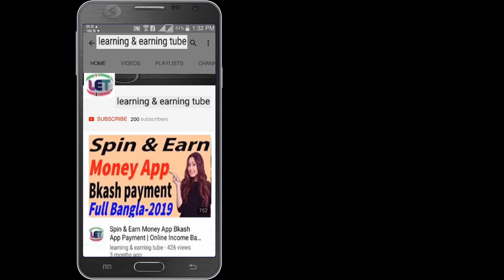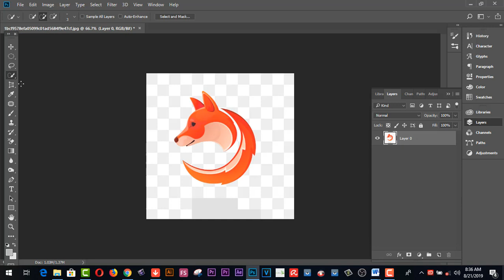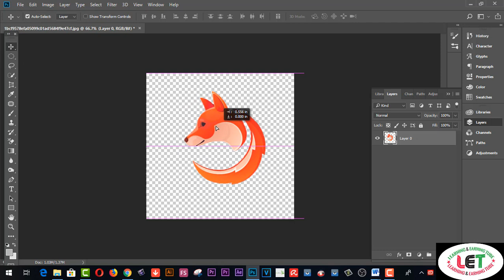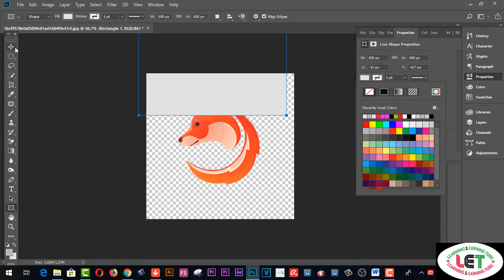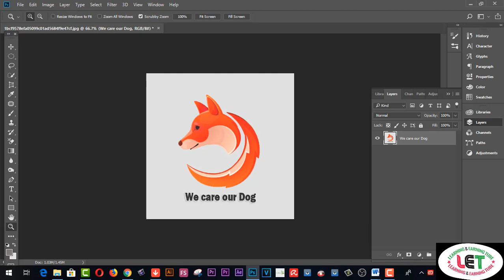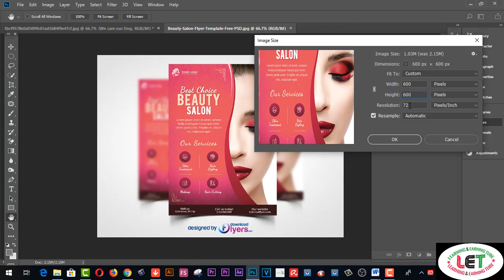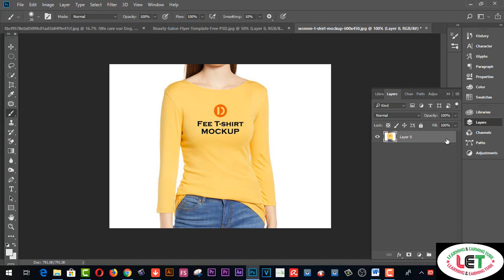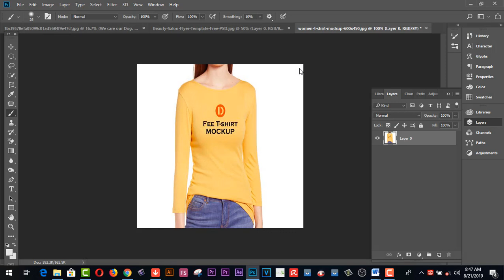Sell Logo Design Online PRINTSHOP 250$ in Designhill (part=02) full bangla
Here you will find Sell Logo Design Online PRINTSHOP  250$ in Designhill (part=02) full bangla. By designing and selling the logo online, the money is now very easy. You can design your own logo and sell it online. Now graphic designers make good money from online designer by designing logo.I will introduce you today to a site that will be able to sell and sell logo on the site.

2.  Facebook Group learning & earning tube
3. WEB DESIGN TUTORIAL & KNOWLEDGE:-

2.Earn more by Fiverr Gig Editing | How To Edit My Fiverr Gig Information ( update 2019)
3.Earn Daily $75 Dollars From Google Survey Full Bangla
4.singapore আইপি  নিজে  নিজেই চেক করুন - singapore visa IPA check MOM Updates 2019
5.Spin & Earn Money App Bkash App Payment | Online Income Bangla 2019
6. Earn and Hire from Bangladeshi site hirekoro.com সরাসরি ১০০% বিকাশ/ব্যাংক পেমেন্ট । *Must watch*
7. Brave browser থেকে মাসে ২২,০০০ টাকা আয় করুন, পেমেন্ট না পেলে আমি দিব
8. how to sign up on 4 Microworkers websites to earn More -2019
9. Upwork English spelling test (U.S version) answers 2019
10. Upwork English spelling test (U.K version) and Answers 2019
11. 2019 Upwork Readiness Test and Answers ( GET 5 out of 5)

12. ৯ টি সাইট থেকে ফ্রিতে সহজে লাখ টাকার আর্থিক অনুদান নিন । পেমেন্টঃ পেপাল ও ব্যাংক
৯ টি সাইট থেকে ফ্রিতে সহজে লাখ টাকার আর্থিক অনুদান নিন ।
13.9 free trusted sites for selling Logo-2019 II Amazing sites for selling logo
14. KajKey.com -থেকে-আয়-করবেন-যেভাবে II how to earn by BID on KajKey.com
15.10 best & free fundraising websites for all-2019 II fundraising websites